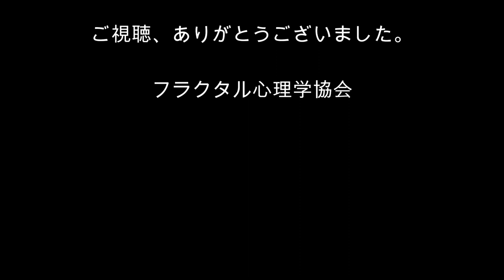[心理学オンライン講座]心理学を「自分革命」で学ぶ！ その16 気づかない勘違い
今回のテーマは、「気づかない勘違い」です。
自分があまりにも当たり前に思っていることはたくさんあります。自分は別の立場を体験したことがないからです。とはいえ、気づかないものは気づかないので、それが問題をつくるなんて思いもしませんね。まずは、兄弟順位に目を向けて、相手を想像してみませんか？